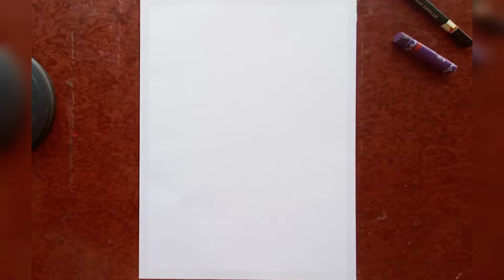easy rainbow tree drawing with oil pastels